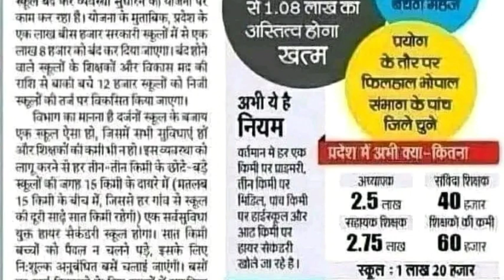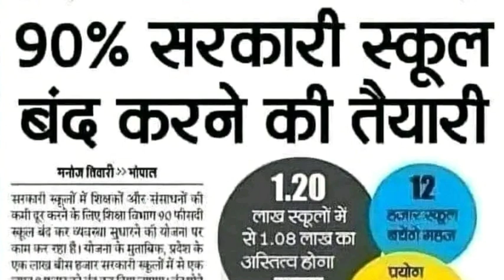सरकारी स्कूल अपडेट😢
Cg tet,
 Tet cg,
 Cg vyapam tet,
Cg tet 2018,
Cg tet old question paper,
 Cg tet exam model question paper,
Cg tet syllabus,
Police,
Cg police,
Current Affairs,
 gk and gs,
upsc,
whatsaap,
new movie,
 Gk and gs,
 Upsc exam,
Gk video, New,
New movies,
Ssc exam,
science question,
objective question,
Nobel prize,
Cg psc notofecation,
SI,
Gk trick,
OLd question paper,
Maths trick,
2011 old question paper, 2019,
Ctet
cgtet paper 2 question paper,
cgtet social science question paper 2022, cgtet,
cgtet samajik vigyan,
 cgtet for art subject,
cgtet social science subject,
cg tet social science question paper solution,
cgtet paper 2,
 cgtet for middle school